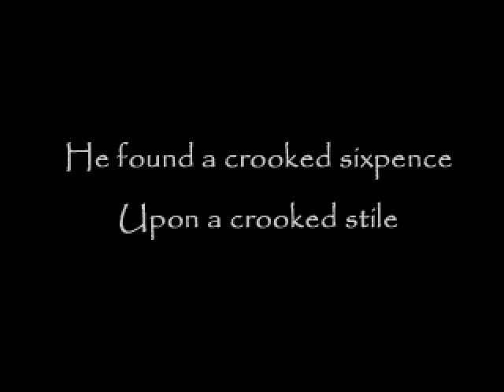The Crooked Man vs Mooks [PART 1: PROLOGUE "DAVID'S ROOM"]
i can feel the tension

can you feel the tension